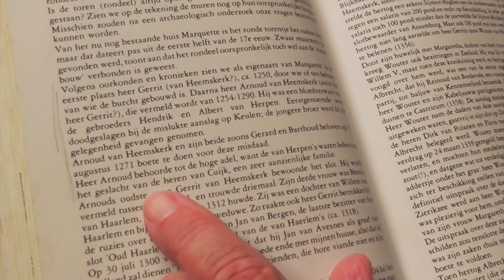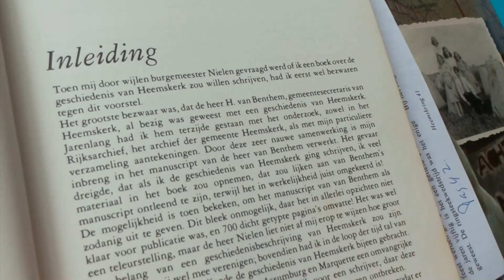170118 De Dikke van Bethem...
voor de een een vod, voor de ander een bijbel. Manuscript na zestig zestig jaar als paperback beschikbaar.